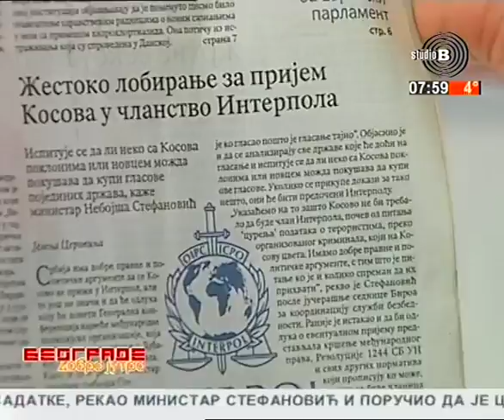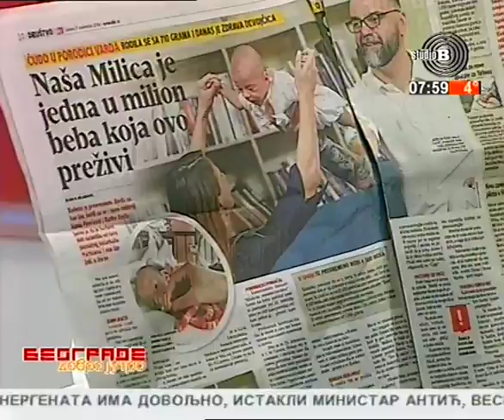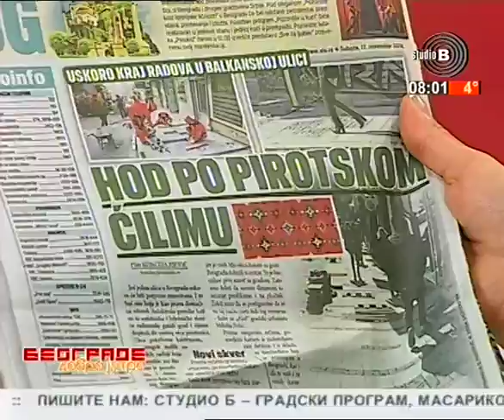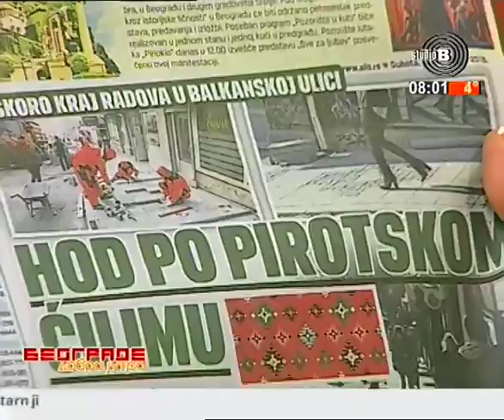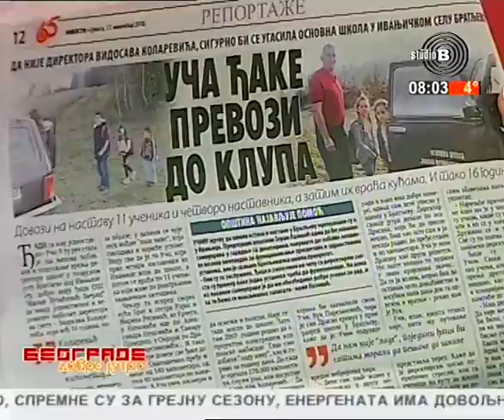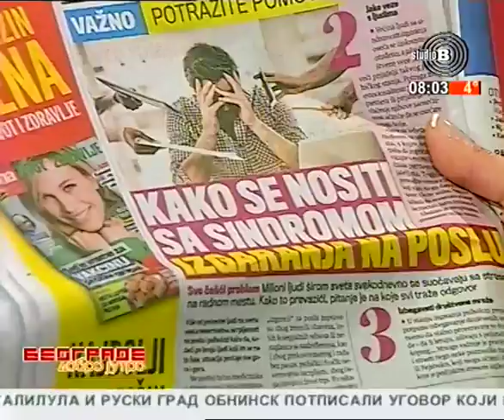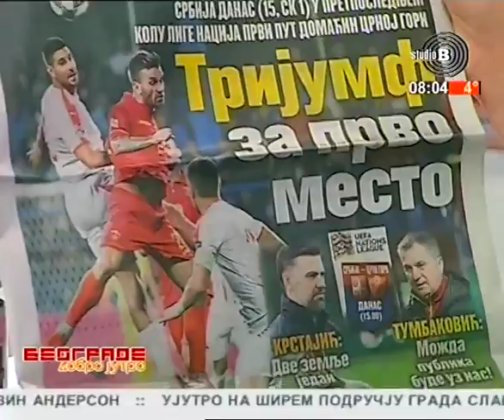Beogradsko prelistavanje StB [17.11.2018.]